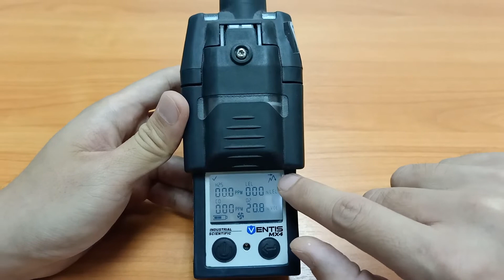วิธีการใช้งาน Ventis MX4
Gas Detector รุ่น Ventis MX4 เครื่องตรวจจับการรั่วไหลของก๊าซติดตั้งเซนเซอร์ได้พร้อมกันสูงสุด 4 เซนเซอร์
ก๊าซที่สามารถวัดได้  O2 ,H2S ,CO ,NO2 ,SO2 ,LEL , CH4(0-5%Vol)

และติดตามเอ็นเทคฯ ได้ที่